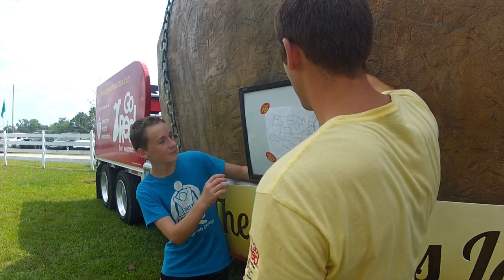Geography Test at the Wilson County Fair in Tennessee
When we travel we like to test the education systems throughout the United States and, more importantly, make sure everyone knows where they can get the best potatoes in the world: Idaho. We put forth a couple of challenges to the folks walking around Wilson County Fair (the 8th largest in the country) to test their knowledge of the great Potato State.